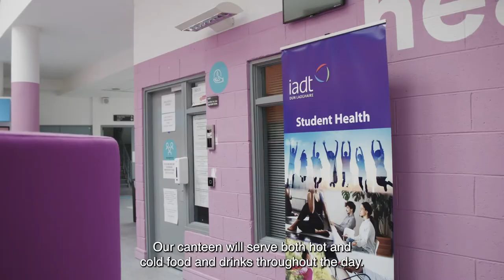IADT Campus Tour 2021